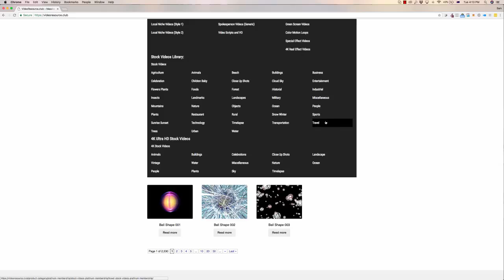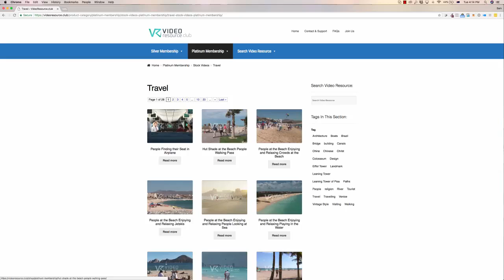Video Resources Club Demo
Become one of the Founding Members at One of the Biggest Video Resource Library and Enjoy Life Time Access to Thousands of Video Resource during this Exclusive Introductory Launch!

- Reliable Permenant Support

- All files are hosted on premium cloud server so you can access the contents at the highest possible speed

- Get lifetime unlimited access and downloads to thousands of video resource

- New contents will be added regularly to the library and you get access to them too